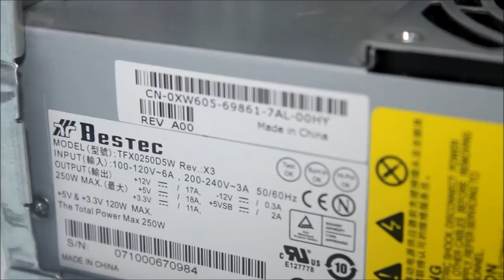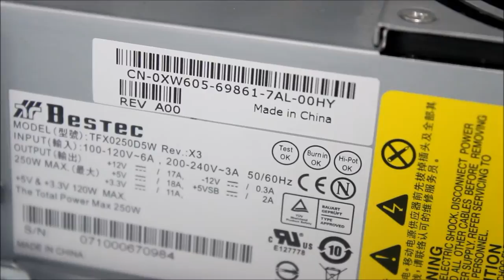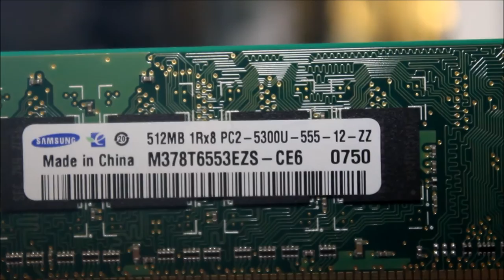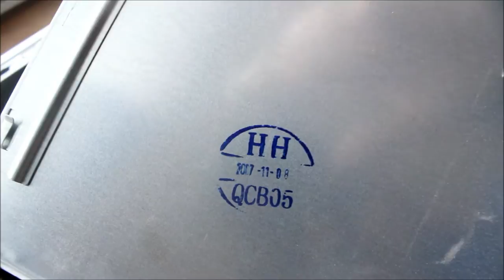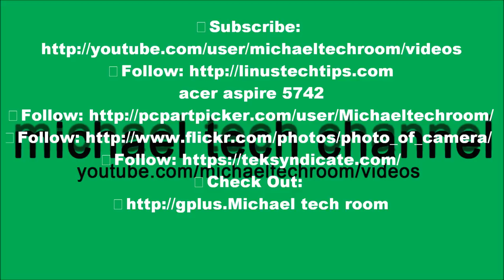Review of Dell inspiron 530S